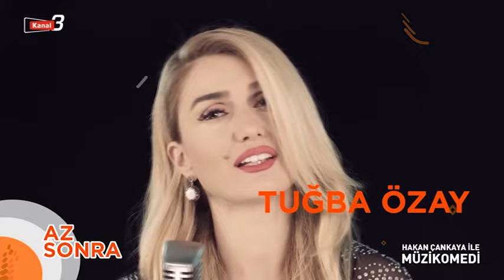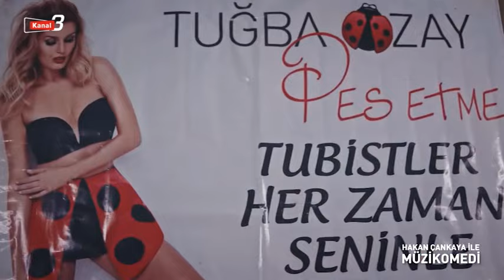Hakan Çankaya İle Müzikomedi | 07 Ocak 2024